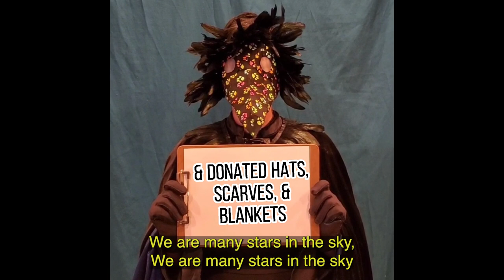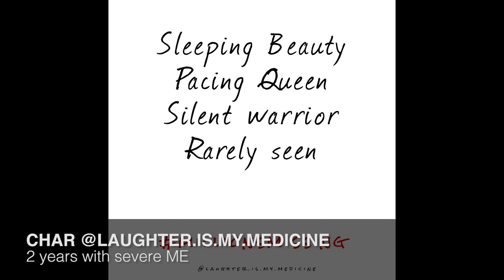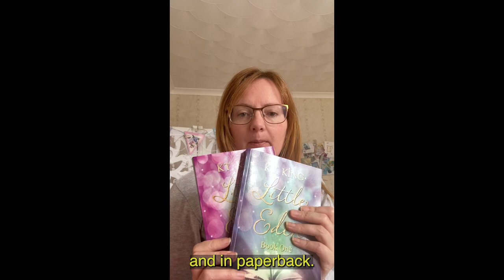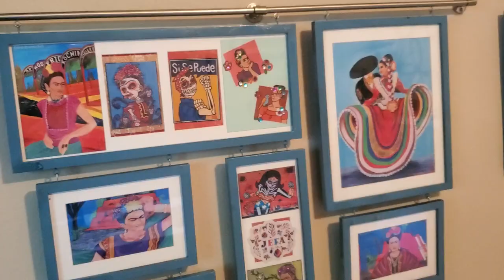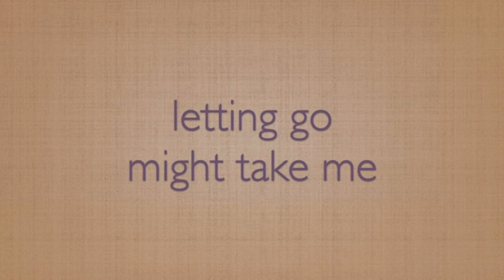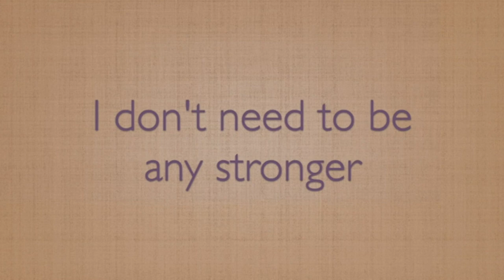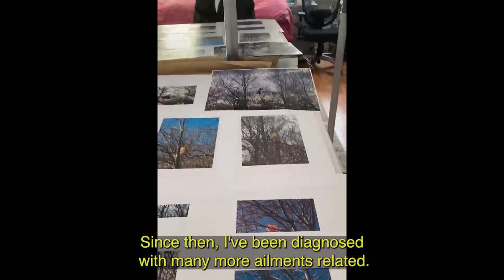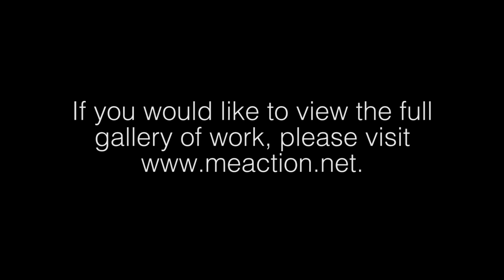MEAction Severe ME Artists Project (With Music)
MEAction is beyond proud to share the Severe ME Artists Project! This project exists because 180 of you submitted photos, drawings, writing, and videos of your work! We are blown away! Thank you!

MEAction recognizes the difficulty of living with severe ME and hopes that in recognition of Severe ME Day on Sunday, those of you with severe ME feel loved and supported always. This project was created with an idea to allow those with severe ME to share their artwork with the larger community and provide an opportunity to be seen!

We also want to acknowledge the grief that happens around art for those unable to practice their art now due to illness and those who have had to change the way they practice their art. We are holding space for you and keep you at the center of all we do at MEAction all year long.

This project consists in two parts. First this video and secondly the gallery that will live on our site.

Part 1: The video compilation featuring all of the wonderful art submitted by our severe ME community! The video includes many types of art including singing and musical instrument performances. Some songs are original and others are covers.

(This video is over 40 minutes long. It has music throughout but can be muted.  The video will feature captions where needed. Feel free to pause and come back to watch the rest of the video when able. We have one with minimal music as well if you prefer that option.)

Due to the large number of submissions and the amount of images, we were only able to feature one piece of work per artist in the video but all are included in the Gallery on our site.

Part 2: Do not miss our gallery with ALL the art, writing, and videos sent to us by people with severe ME.